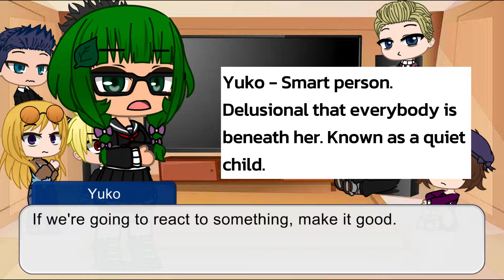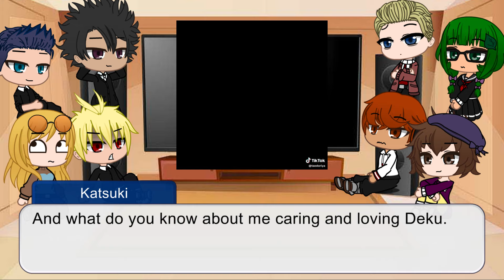BNHA/MHA Middle school Past classmates react to Izuku Midoriya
Timeline: Right before Katsuki Bakugo became a victim of the big blob green monster.

RIGHT AFTER THE NEXT MHA VIDEO, I'M GOING BACK TO NINJAGO!!!

00:11 Katsuki Bakugo
00:17 Sensei
00:20 Aiko
00:26 Ichiro
00:31 Daiki
00:35 Haruhi
00:38 Yuko
00:43 Emi
00:50 Reaction time
01:25 Middle school Angst
02:09 UA and classmate friends introduction
03:02 The ones Izuku saved
04:00 Izuku and Katsuki
05:07 Hero Angst
07:00 Endgame

Deku, Kacchan, Middle school, Classmates, Past, Season 1